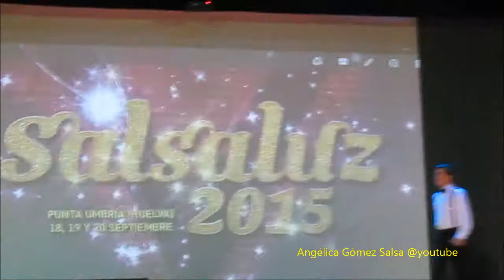2015 Al Son de la Clave, Salsaluz